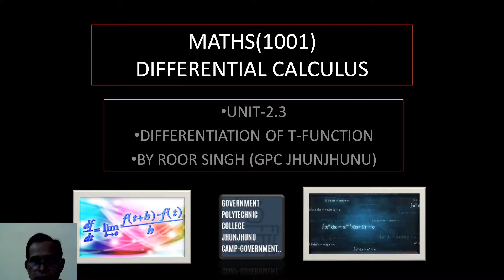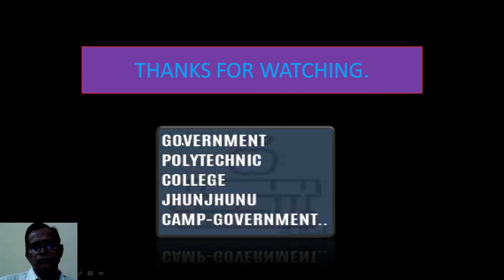DIFFERENTIATION OF T-FUNCTIONS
DOUBTS CAN BE DISCUSSED IN THE COMMENTS SECTION.